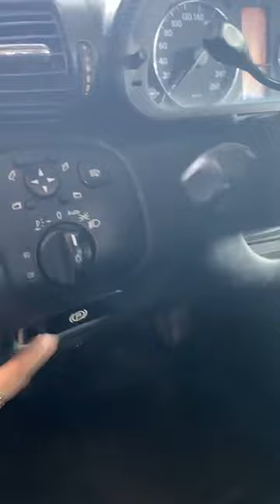Em Hương báo giá xe ô tô cũ giá rẻ mới nhất hôm nay #139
Em Hương báo giá xe ô tô cũ giá rẻ mới nhất hôm nay tại chợ ô tô Hải Dương. để được tư vấn và hỗ trợ xin liên hệ 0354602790 xin cảm ơn.